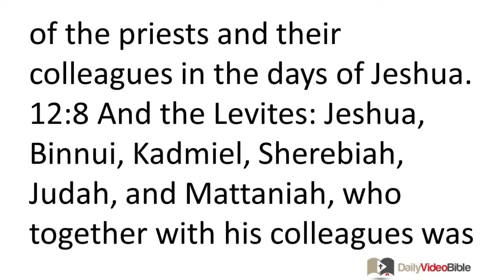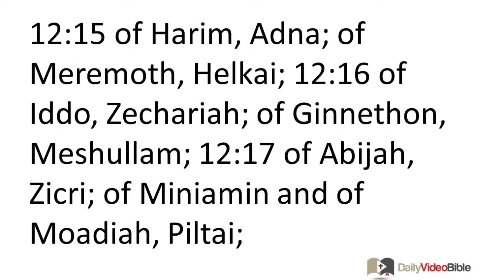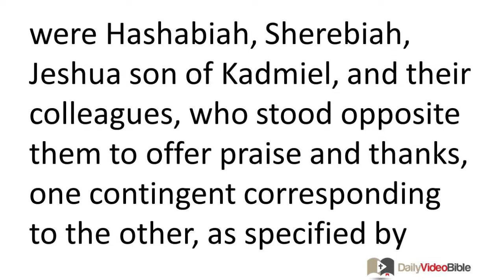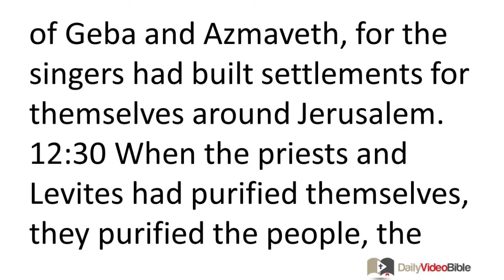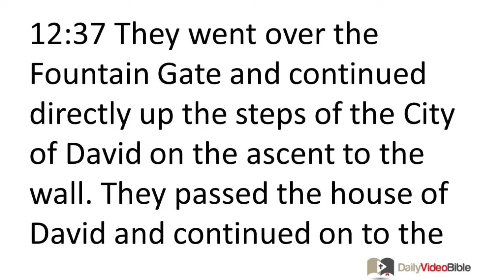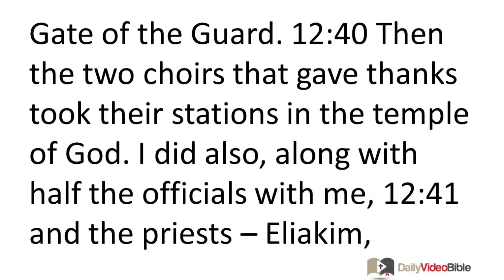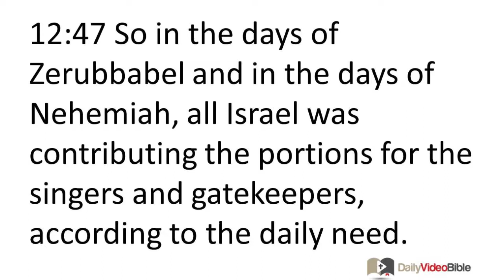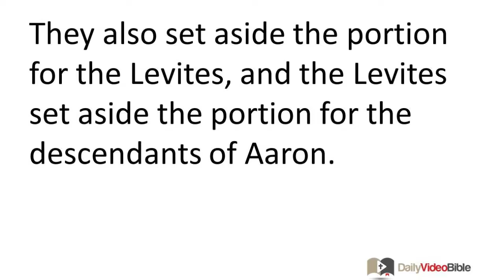July 28 Nehemiah 12 Old Testament for the Daily Video Bible DVB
Nehemiah 12:1-37 - The Priests and the Levites Who Returned to Jerusalem
12:8 And the Levites: Jeshua, Binnui, Kadmiel, Sherebiah, Judah, and Mattaniah, who together with his colleagues was in charge of the songs of thanksgiving. 12:9 Bakbukiah and Unni, their colleagues, stood opposite them in the services.
12:10 Jeshua was the father of Joiakim, Joiakim was the father of Eliashib, Eliashib was the father of Joiada, 12:11 Joiada was the father of Jonathan, and Jonathan was the father of Jaddua.
12:12 In the days of Joiakim, these were the priests who were leaders of the families: of Seraiah, Meraiah; of Jeremiah, Hananiah; 12:13 of Ezra, Meshullam; of Amariah, Jehohanan; 12:14 of Malluch, Jonathan; of Shecaniah, Joseph; 12:15 of Harim, Adna; of Meremoth, Helkai; 12:16 of Iddo, Zechariah; of Ginnethon, Meshullam; 12:17 of Abijah, Zicri; of Miniamin and of Moadiah, Piltai; 12:18 of Bilgah, Shammua; of Shemaiah, Jehonathan; 12:19 of Joiarib, Mattenai; of Jedaiah, Uzzi; 12:20 of Sallu, Kallai; of Amok, Eber; 12:21 of Hilkiah, Hashabiah; of Jedaiah, Nethanel.
12:22 As for the Levites, in the days of Eliashib, Joiada, Johanan and Jaddua the heads of families were recorded, as were the priests during the reign of Darius the Persian. 12:23 The descendants of Levi were recorded in the Book of the Chronicles as heads of families up to the days of Johanan son of Eliashib. 12:24 And the leaders of the Levites were Hashabiah, Sherebiah, Jeshua son of Kadmiel, and their colleagues, who stood opposite them to offer praise and thanks, one contingent corresponding to the other, as specified by David the man of God.
12:25 Mattaniah, Bakbukiah, Obadiah, Meshullam, Talmon, and Akkub were gatekeepers who were guarding the storerooms at the gates. 12:26 These all served in the days of Joiakim son of Jeshua, the son of Jozadak, and in the days of Nehemiah the governor and of Ezra the priestly scribe.
The Wall of Jerusalem is Dedicated
12:27 At the dedication of the wall of Jerusalem, they sought out the Levites from all the places they lived to bring them to Jerusalem to celebrate the dedication joyfully with songs of thanksgiving and songs accompanied by cymbals, harps, and lyres. 12:28 The singers were also assembled from the district around Jerusalem and from the settlements of the Netophathites 12:29 and from Beth Gilgal and from the fields of Geba and Azmaveth, for the singers had built settlements for themselves around Jerusalem. 12:30 When the priests and Levites had purified themselves, they purified the people, the gates, and the wall.
12:31 I brought the leaders of Judah up on top of the wall, and I appointed two large choirs to give thanks. One was to proceed on the top of the wall southward toward the Dung Gate. 12:32 Going after them were Hoshaiah, half the leaders of Judah, 12:33 Azariah, Ezra, Meshullam, 12:34 Judah, Benjamin, Shemaiah,